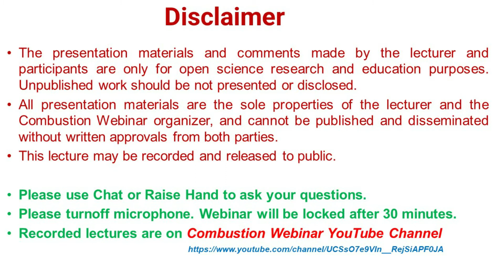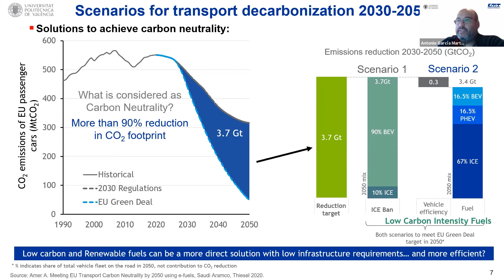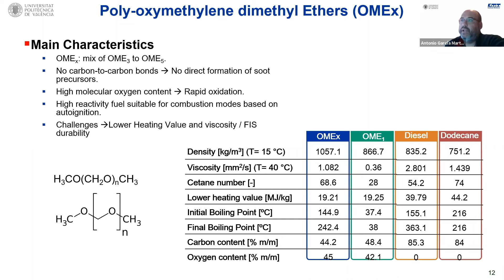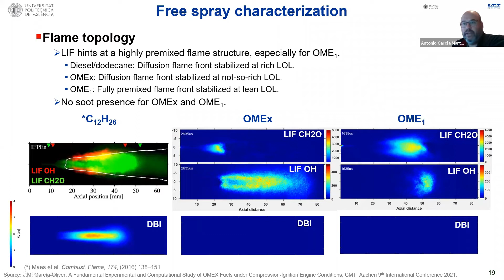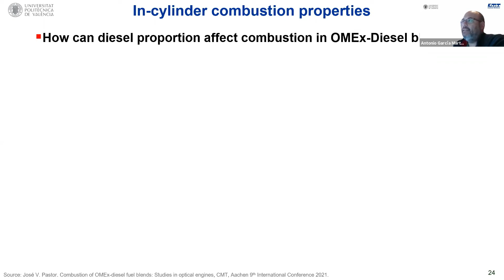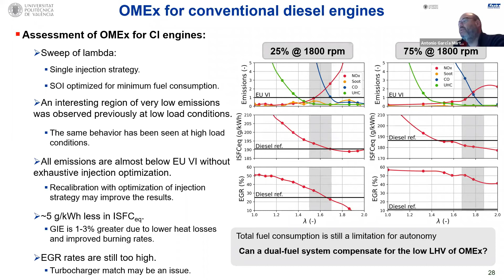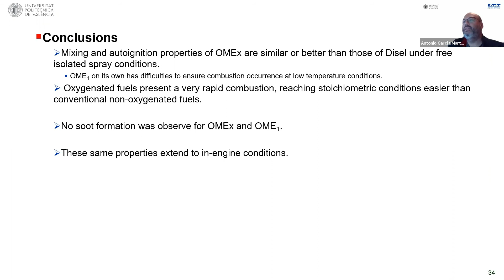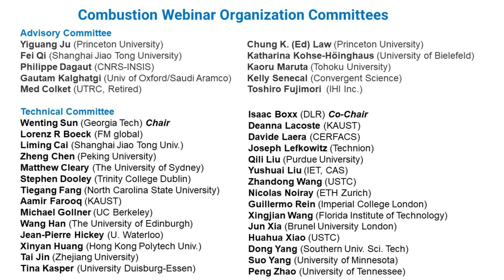E-fuels: A pathway to achieve 2030 CO2 horizon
Combustion Webinar 20/11/2021, Speaker: Antonio Garcia Martinez

Synthetic fuels have become an important way of reaching carbon neutral utilization of hydrocarbon-based fuels in the internal combustion engines. Specifically, poly-oxymethylene dimethyl ethers (OMEx) have demonstrated great advantages to reduce NOx emissions below the EU VI homologation normative while maintaining ultra-low soot emissions with a great benefit in CO2 emissions on a well-to-wheel basis. Nonetheless, the properties of these fuel in single-fuel combustion strategies are not thoroughly investigated in the literature. Thus, this presentation aims to show the potential of OMEx fuel under conventional combustion modes. To do this, an experimental characterization under different experimental tools is presented. In particular, a high pressure high temperature vessel with full control of thermodynamic conditions and a single cylinder CI engine  under two different versions, optical and metal, were employed. The flame structure as well as the soot production were analyzed by applying different high-speed imaging techniques: natural luminosity, OH*, flame spectroscopy and 2-color pyrometry. In this sense, the presentation summarize the OMEx behavior from an isolated spray without sprays and swirl interaction until a real bowl & multi-nozzle engine environment showing its benefits and drawbacks.

Antonio Garcia Martinez is an Associate Professor in the Department of Thermal and Reciprocating Engines at the Universitat Politècnica de Valencia, where he develops his teaching responsibilities in the framework of combustion fundamentals. During the last years, his research activities have been focused on Low-Temperature Combustion topics. In particular, an extensive research work on the use of high-efficiency premixed combustion strategy using two-fuels with different auto-ignition characteristics in CI engines. This effort has led to the publication of more than 90 peer-reviewed articles, being an active member in SAE, acting as session organizer, reviewer and author at different events. He received his M.S. and Ph.D. in Mechanical Engineering from the Universitat Politècnica de València. Professor Garcia has been a visiting professor at the Combustion Engines division at Lund University, as well as a visiting researcher at RWTH Aachen University, where he developed relevant works on the implementation of advanced combustion systems on CI engines. In addition, Antonio is Editor in Chief of Results in Engineering Journal, Transportation in Engineering Journal and part of the Advisory board of the Applied Thermal Engineering and Progress in Energy and Combustion Science Journals.